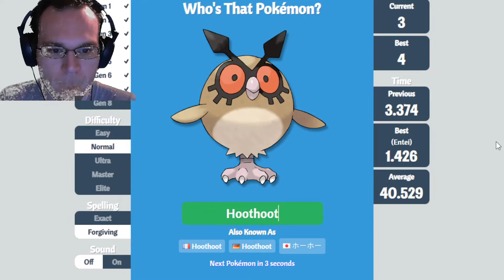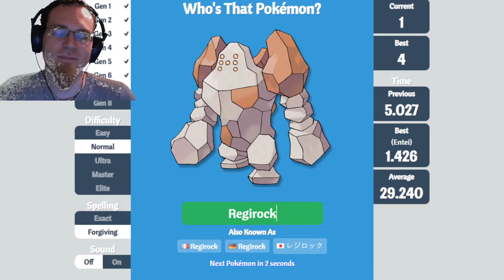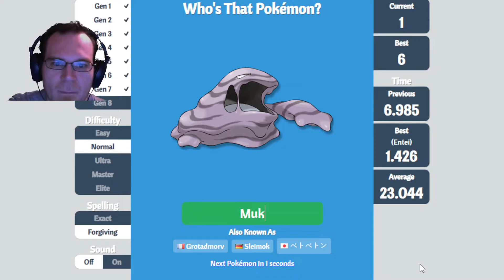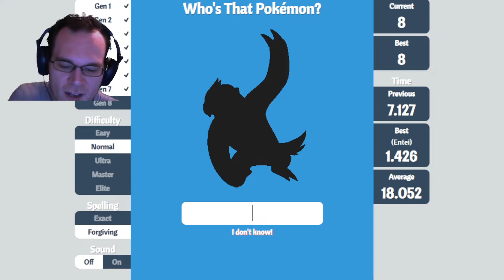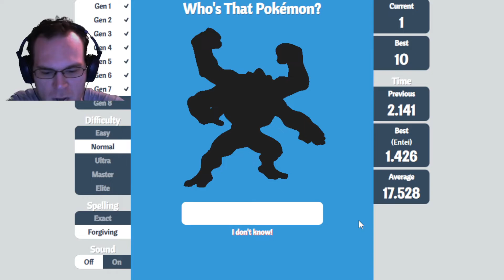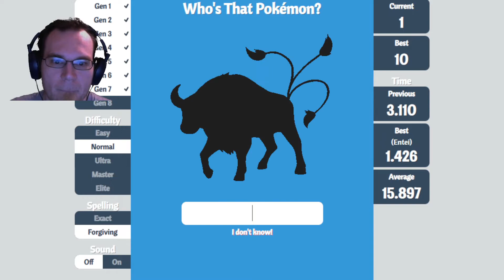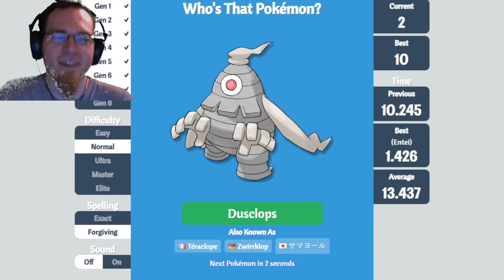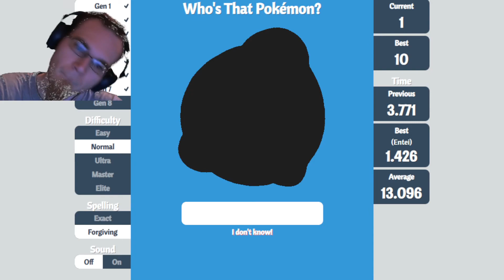Who's That Pokémon 1 - How Many Do You Know?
I will travel across the land, searching far and wide!